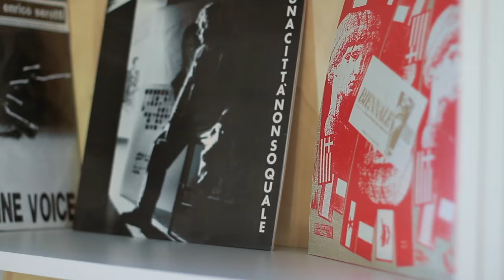71MUSICHUB - Scopri il Nuovo Polo Musicale della Città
Il Centro Musica cambia casa e nasce 71MusicHub il nuovo polo di via Morandi dedicato alla musica.
Sale prova, locale per la musica dal vivo, gli uffici del Centro Musica, saranno il cuore del nuovo progetto che nasce per promuovere la creatività musicale giovanile,
Sei un musicista? hai una band? Vieni al 71Musichub!

71MusicHub_Centro Musica
via Antonio Morandi, 71